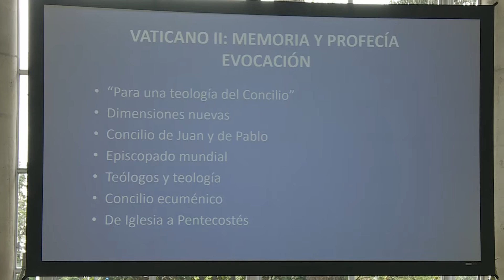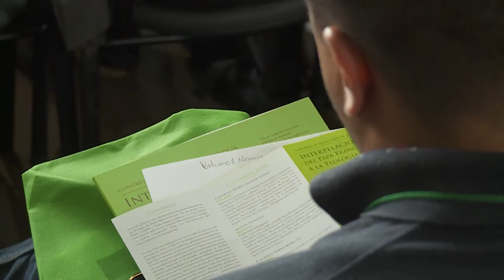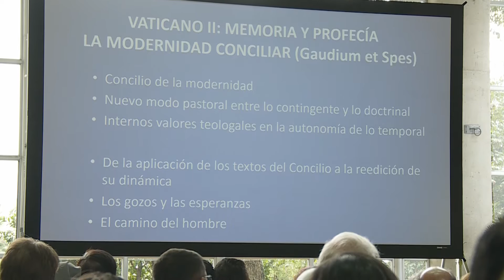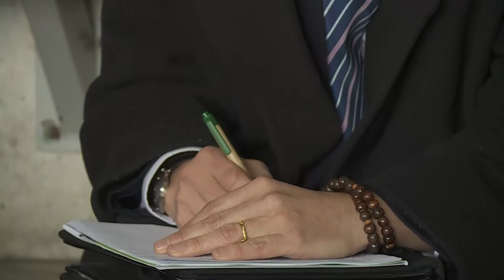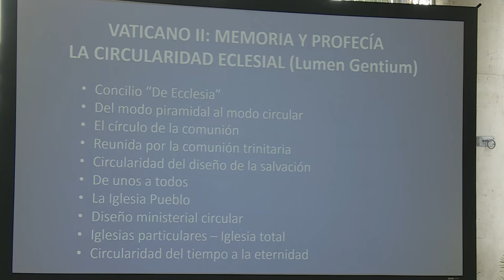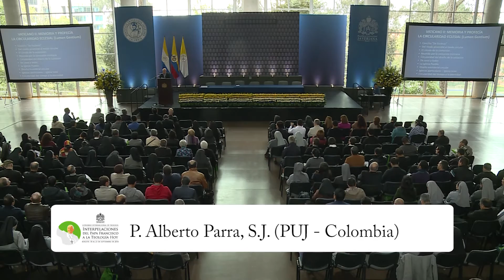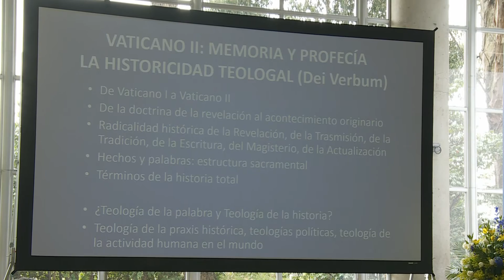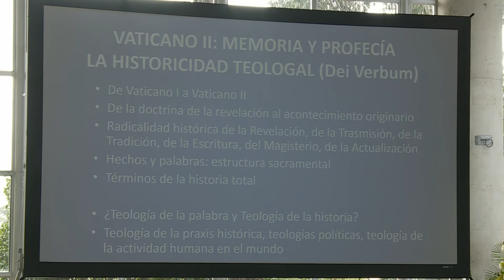Experiencias eclesiales a partir del Concilio Vaticano II. Alberto Parra, SJ.